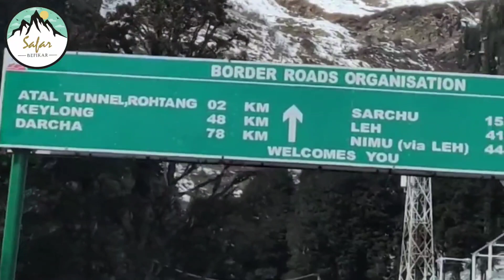The Atal Tunnel | Safarbefikar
The Atal tunnel that connects Manali to Lahaul as an alternative to Rohtang Pass route has reduced the travel time from Manali to Ladakh by 4-5 hours (46km) and is also the world's longest tunnel (over 10,000 ft).

We visit Atal tunnel at the time of NEW YEAR 2021 with our group SAFARBEFIKAR

Call/Whatsapp
for any Road Trip

Music Credit
Song : Just Going
Artist Name : Rohan Thakur